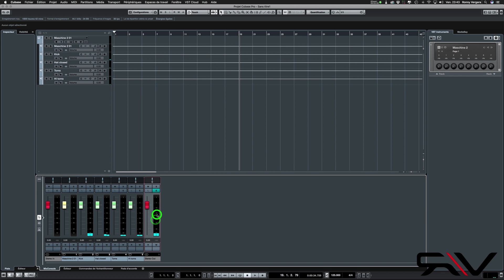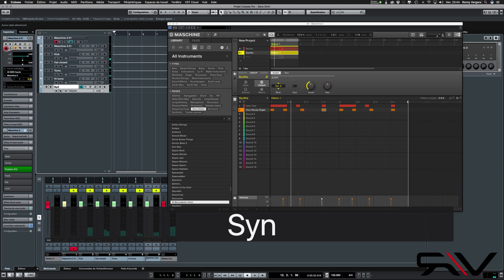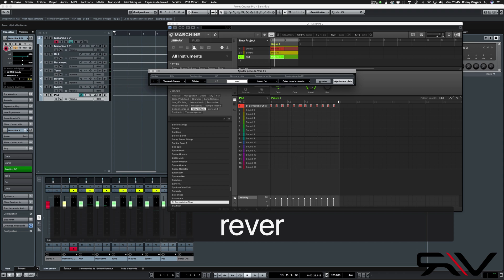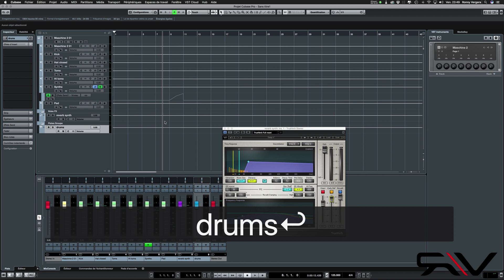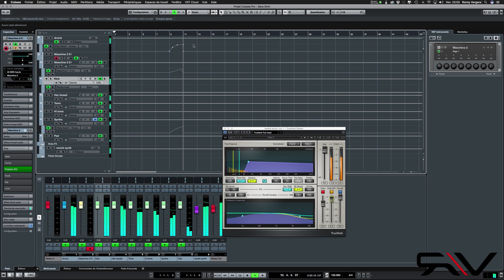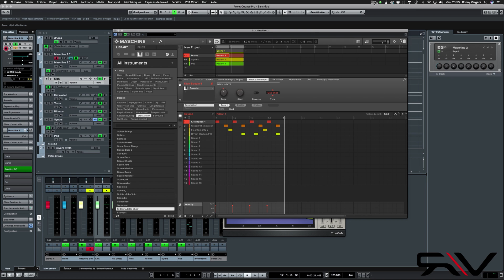Tuto Cubase 9 and Maschine 2 Routing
Tutoriel sur cubase 9 et Maschine 2.
Une vidéo pour expliquer la façon router des sons ou des groupes depuis Maschine vers cubase.
En espérant que cela pourra rendre service à certains producteurs ;-)
N'hésitez pas à poster vos commentaires, liker et à partager !!